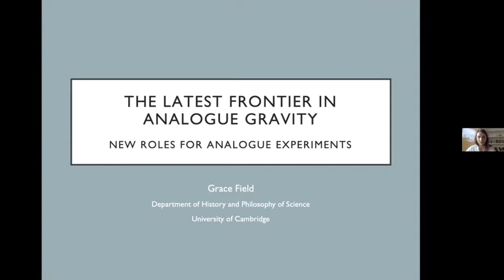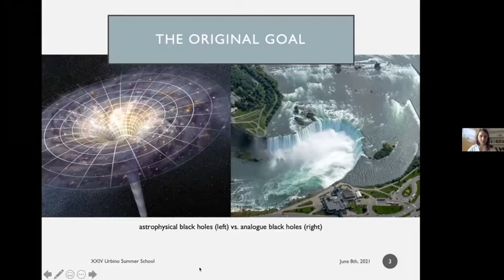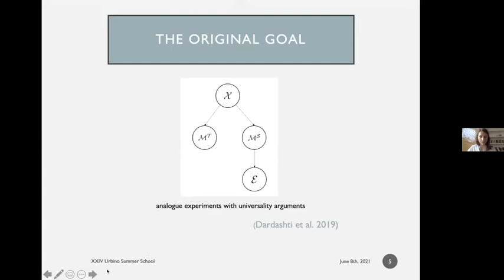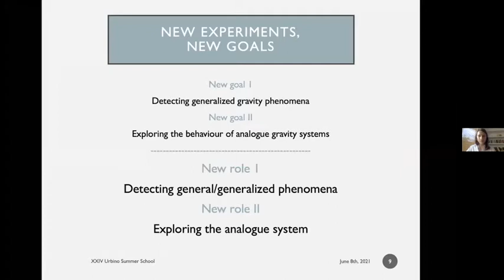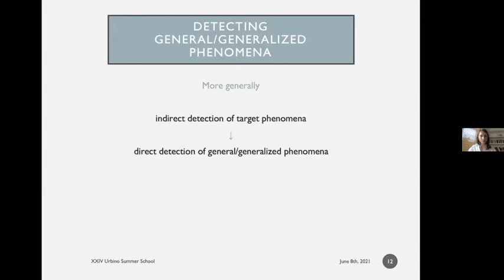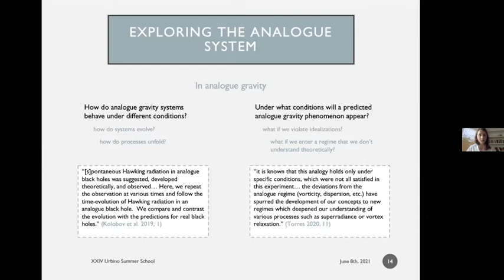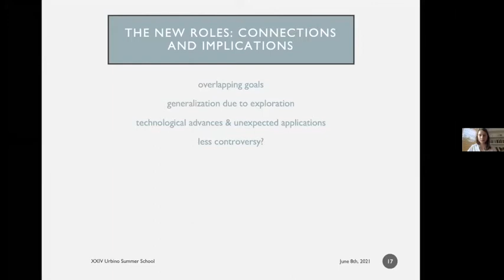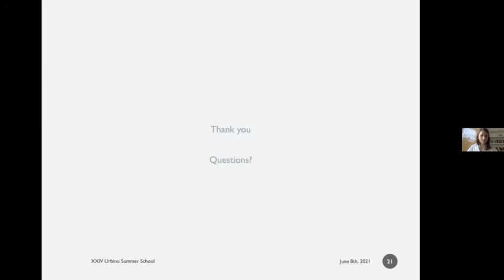Grace Field - The Latest Frontier in Analogue Gravity: Analogue Experiments as Exploration